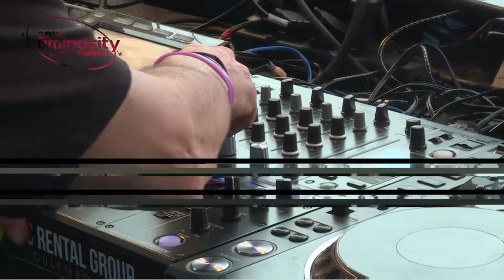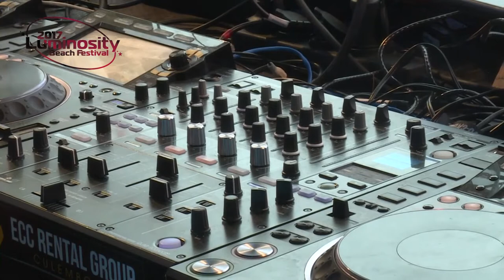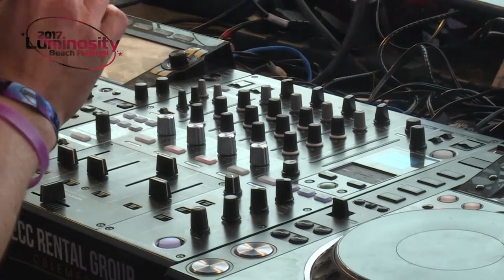Agnelli & Nelson [FULL SET] @ Luminosity Beach Festival 25-06-2017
Luminosity Beach Festival 2017: 10 Year Anniversaty @ Beachclub Fuel & Vroeger, Bloemendaal aan Zee, Holland

Tracklist:
1 Agnelli & Nelson - El Niño [XTRAVAGANZA]
2 Agnelli & Nelson - Embrace (New York Mix) [XTRAVAGANZA]
3 Agnelli & Nelson - Everyday (Lange Remix) [XTRAVAGANZA]
4 Ferry Corsten - It's Time (Agnelli & Nelson Remix) [TSUNAMI]
5 Bossanova - StoneCold (Afterburn Remix) [TATSUMAKI]
6 Afterburn - North Pole [XTRAVAGANZA]
7 Agnelli & Nelson - Hudson Street (New York Mix) [XTRAVAGANZA]
8 Markus Schulz ft. Dauby - Perfect (Agnelli & Nelson Remix) [COLDHARBOUR]
9 John O'Callaghan ft. Audrey Gallagher - Big Sky (Agnelli & Nelson Remix) [ARMIND (ARMADA)]
10 Agnelli & Nelson - Everyday (Alex Gold Remix) [XTRAVAGANZA]
11 Agnelli & Nelson ft. Aureus - Holding On To Nothing (Paul van Dyk Remix) [XTRAVAGANZA]

THANK YOU for joining us on this amazing journey to trance heaven! Thank you for your positive energy and we hope you enjoyed the 10th year anniversary of Luminosity just as much as we did! :)
We hope to see you VERY SOON again at LBF18, FB event

If you want to be the first one to know when we post the LIVE SETS and VIDEO RECORDINGS from Luminosity 2018, and to NEVER miss a chance to win awesome prizes, subscribe to our newsletter